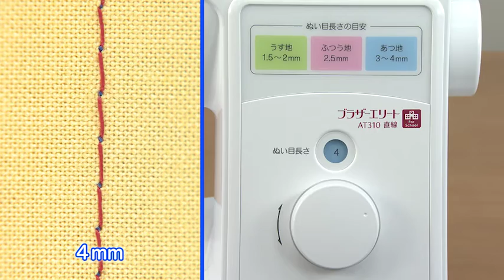[BrotherSupportSewing] (スクールミシン) ぬい目の長さを調節する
ブラザー スクールミシン

ぬい目の長さを調節する方法をご紹介します。
ぬい目の長さ（ 1 針が進む長さ）を調節して、ぬう布地に適したぬい目の長さにします。

 シリーズ： SCM80 シリーズ
 対象製品：ブラザーエリート AT310

ブラザーのサポートサイトでは、製品に関するサポート情報を掲載しております。

［関連FAQ］
faqh00100469_049